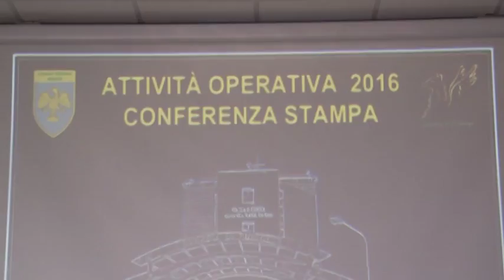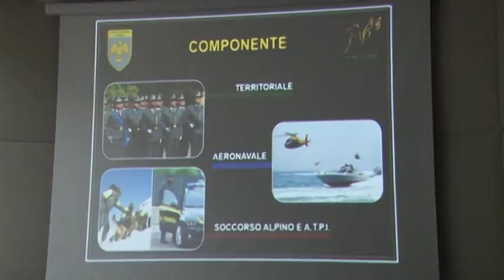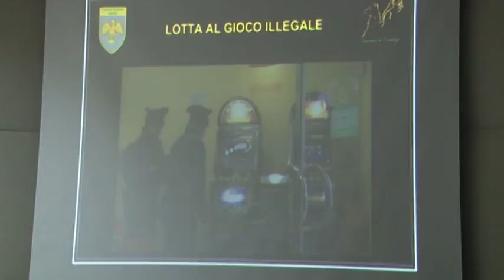TgSei L'Aquila Martedì 21 marzo 2017